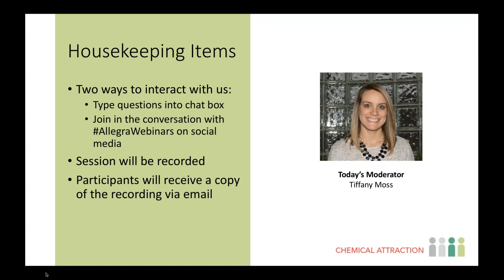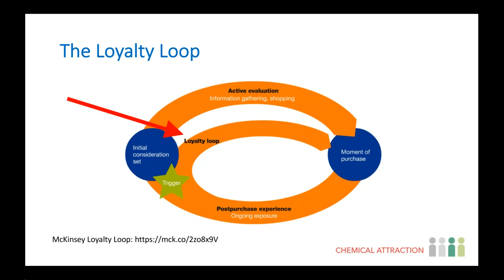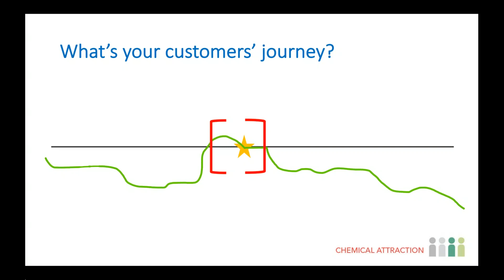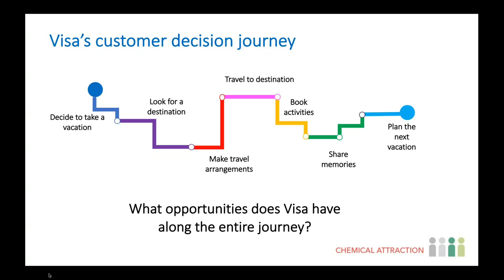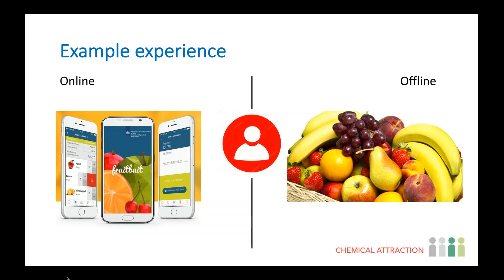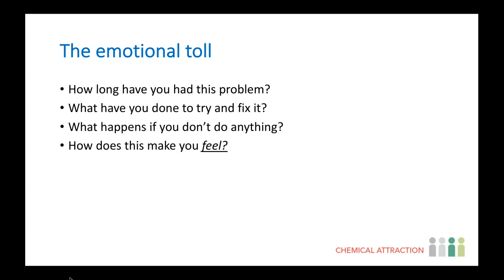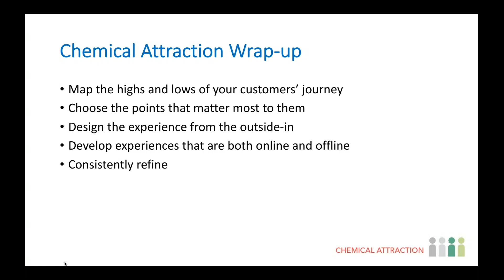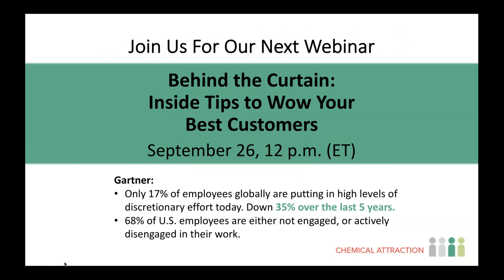Chemical Attraction: Transform Lukewarm Leads into Loyal Customers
In this hour-long webinar, you’ll learn the elements that make marketing irresistible and the secret recipe to shorten the sales cycles. Find out how to create customer relationships that go well beyond mere compatibility.